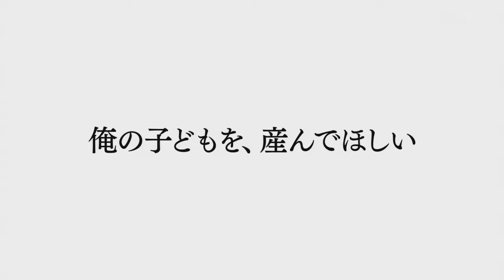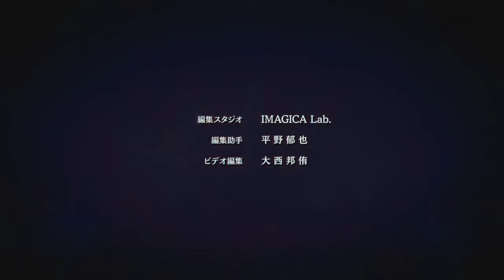Аниме обзор недо этти гарема Зачатие. Роди мне ребёнка.А где Хентай?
Мда как то над эмоциями не поработал .Больше эмоций в обзор!И да у меня новый микрофон.Надо немного настроить и будет то что надо.
Ну и конечно же Джо Джо.
Да смотрите финал.Там Джо Джо прикол.